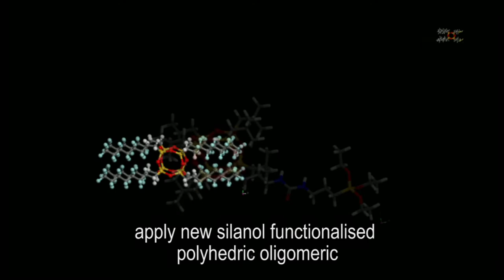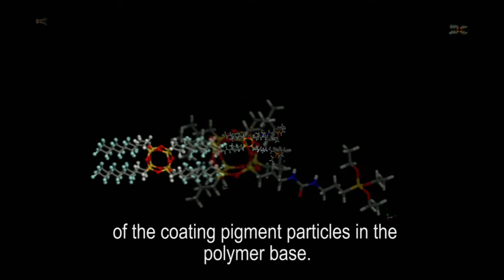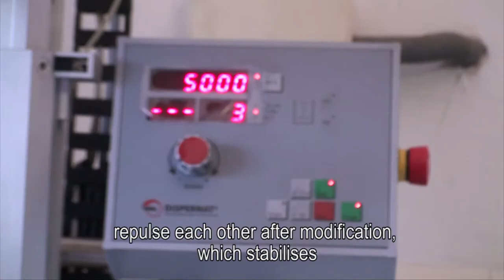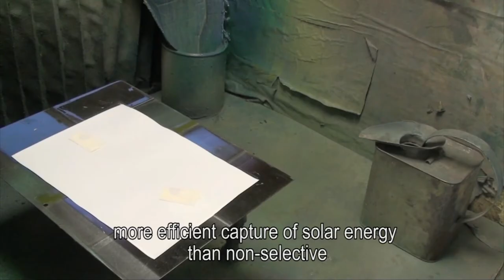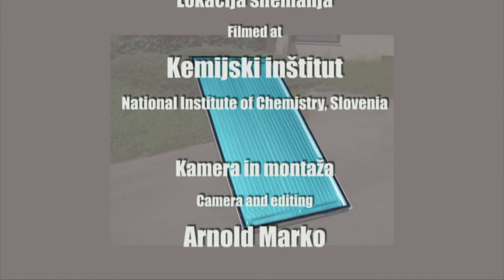Pigments surface modification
Research and development of inorganic pigments by their modification with polyhedral oligomeric silsesquioxanes.